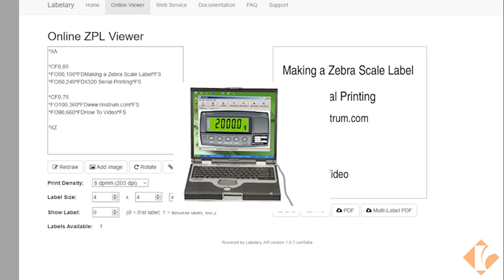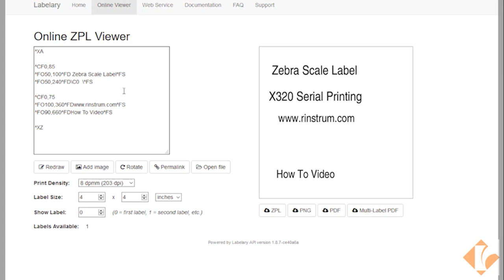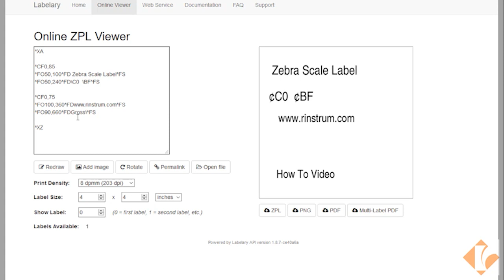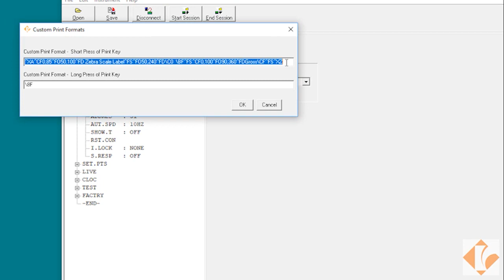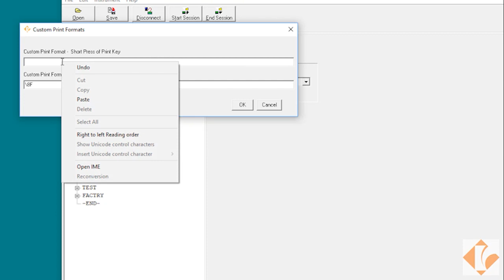ZPL formatting on the Rinstrum X320 - Making a Zebra Scale Label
In this video, Aaron Murphy, Application Engineer at Rinstrum, demonstrates how to make a Zebra scale label with ZPL formatting on the Rinstrum X320.